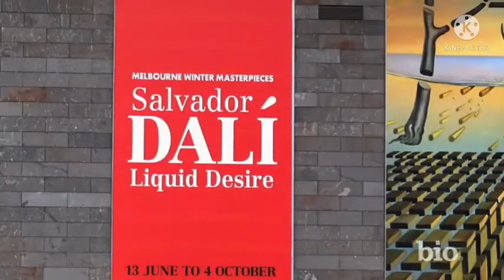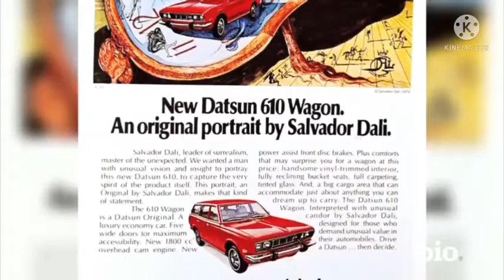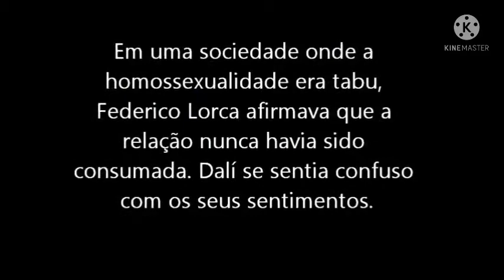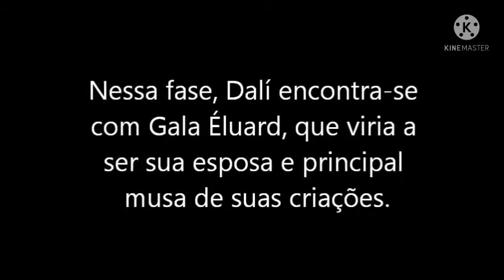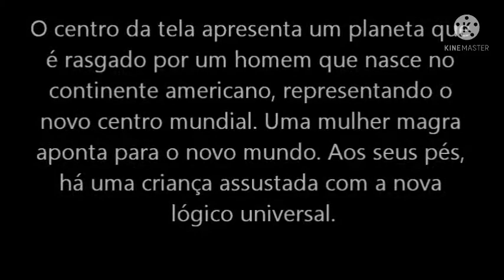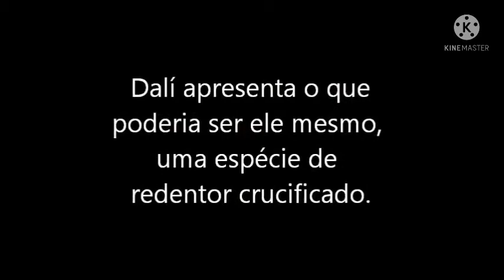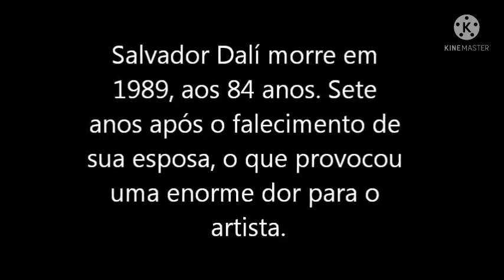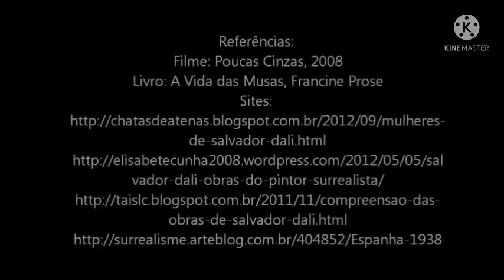Biografia - Salvador Dalí